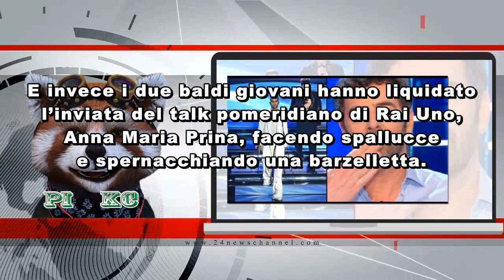Mahmood e Blanco, surreale 2 di picche a Matano: la reazione di Alberto